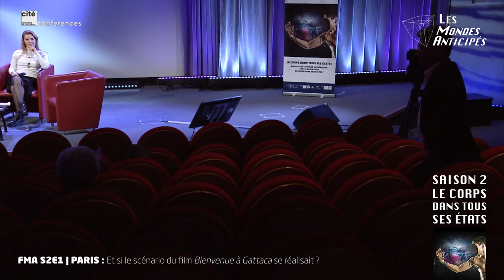FMA S2E1 Paris 5 | Table ronde spéculative autour du film BIENVENUE A GATTACA - 26/11/2022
Intervenants : Jacques Arnould, expert éthique, CNES ; Marcus Dupont-Besnard, journaliste ; Bénédicte Coudière, journaliste ; Manuela de Barros, universitaire.
Modérateur : Thibault Renard, Cybercercle